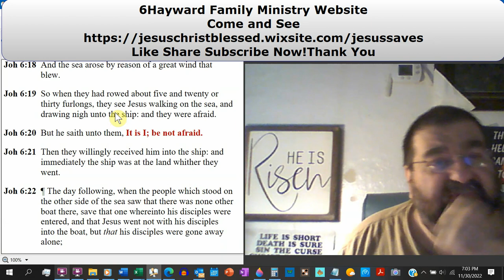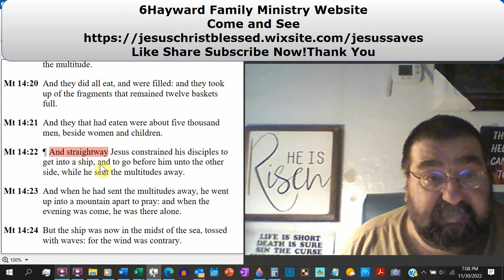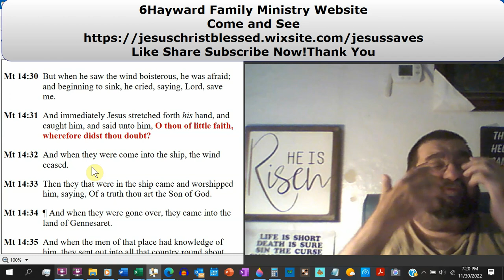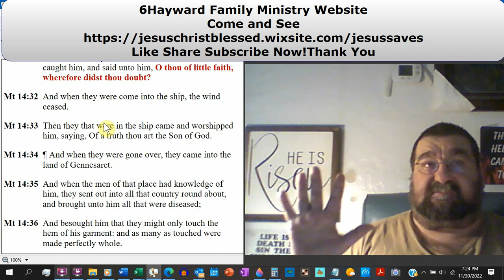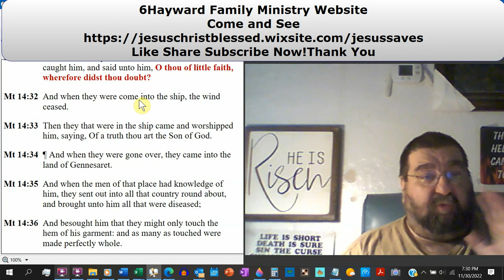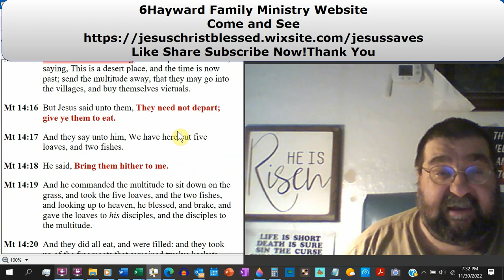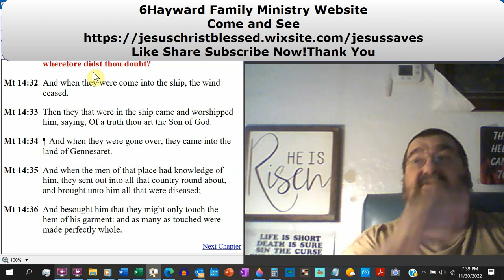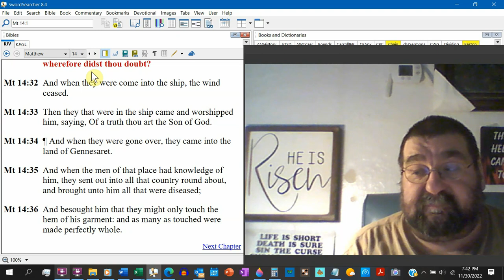Only One Stepped Out In The Storm Matthew 14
The ship that disciples, four of which were expert fishermen, came to trouble seas by a storm. Jesus was away praying, and then he arrived walking on the water. Peter steps out and begins his steps toward Jesus, but the storm he begins to sink, for fear.